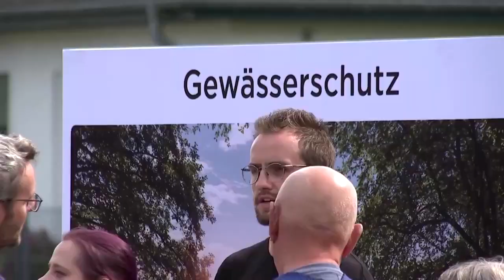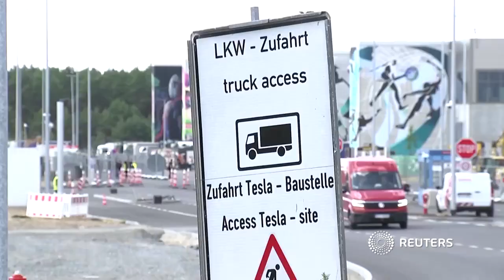Tesla will Zahl seiner Mitarbeiter in Grünheide verdoppeln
Der US-Elektroautobauer erweitert sein deutsches Werk und plant die Belegschaft zu verdoppeln. Die Zahl der Mitarbeiter könne perspektivisch auf 22.500 steigen, teilte das Unternehmen mit.

Bei einer Veranstaltung von Tesla in Grünheide konnten sich Interessierte über Themen von Wasserverbrauch und Emissionen bis hin zu Arbeitsbedingungen informieren und Fragen dazu stellen. Damit will das Unternehmen Verzögerungen bei der Genehmigung seiner Expansionspläne durch lokale Behörden vermeiden und die Bevölkerung einbinden.